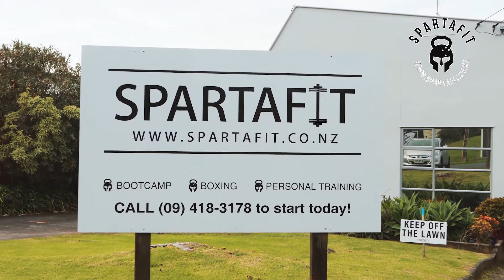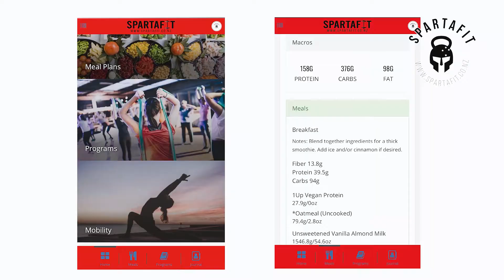KICKSTART YOUR 2021 WITH A 6 WEEK KICKSTART!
ATTN: NORTHCOTE & SURROUNDING AREAS - We are looking for 15 motivated people who want to undergo our 6-Week total body transformation. You don’t need any type of background in fitness to join - only the desire to come to each session and finish the challenge. It is a perfect way to reset your fitness for summer and support local.

6-WEEK FITNESS KICKSTART

- You do not need to come with any experience in the gym.
- Fully commit to the entire length of the programme.
- Be disciplined enough to apply our nutrition plan.
- Three classes per week, nutrition, and meal plans provided.
- Reset your lifestyle for summer!

Best Gym in Auckland - Start your gym membership today at SPARTAFIT's Gym Auckland. The best equipment and staff to ensure to reach all your fitness goals. Get ready to transform your mind and body with the certified fitness Trainer. If you are looking for best gyms in auckland than SPARTAFIT can be right choice for you.

Start your Transformation with SPARTAFIT!

Not sure what to do? Book in for a Consultation No Sweat Intro!

Be sure to check out SPARTAFIT when you are in the Auckland Team!
Northcote, North Shore
45A Woodside Ave
Northcote